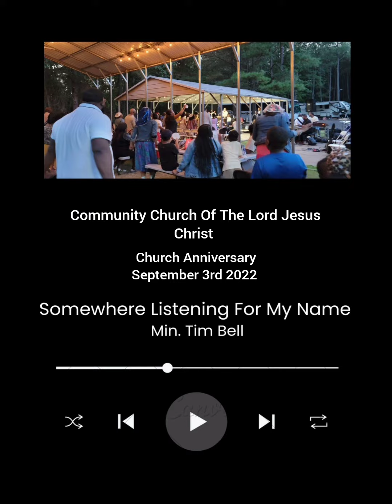Answer To Your Name